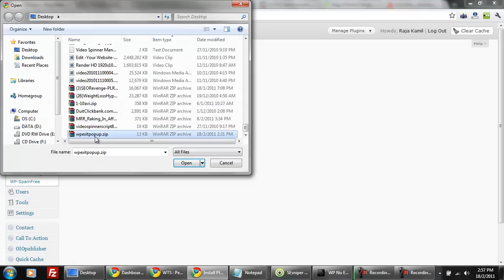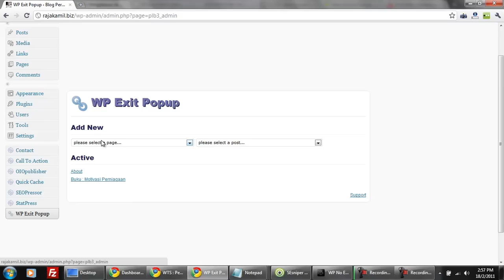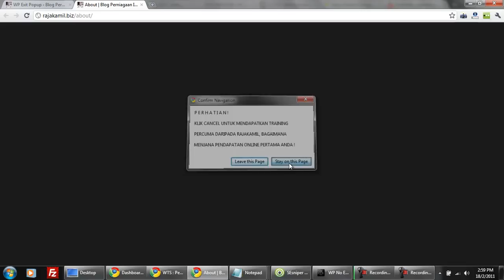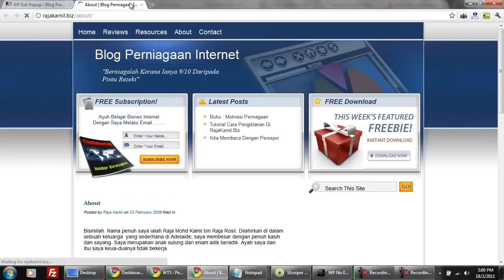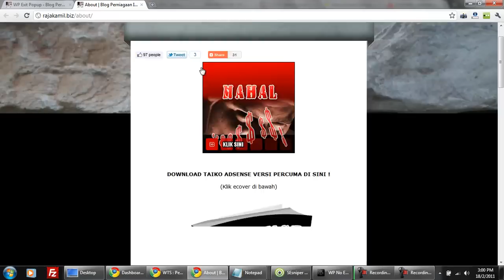demo WP Exit Popup